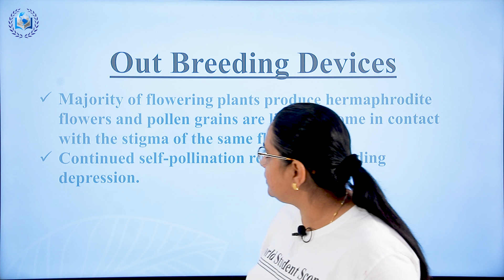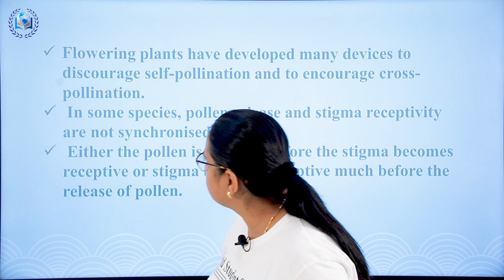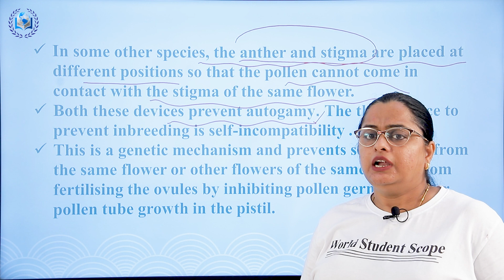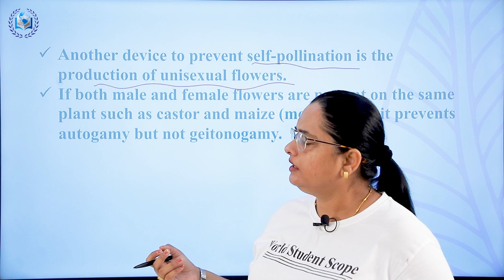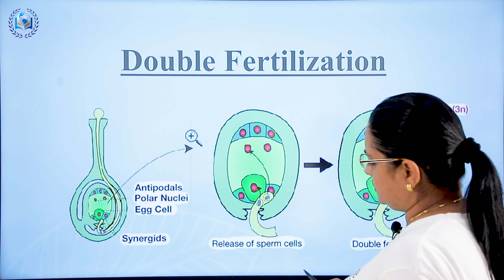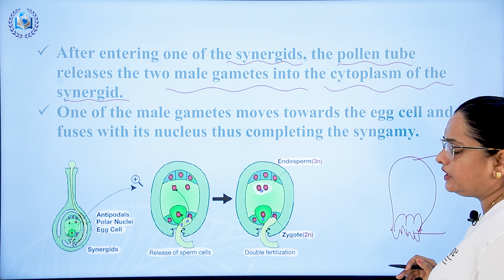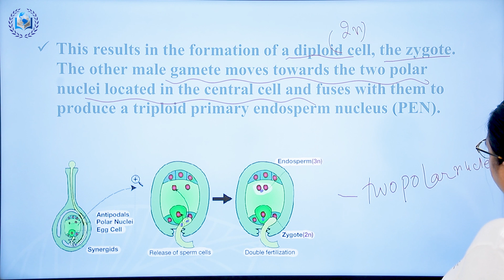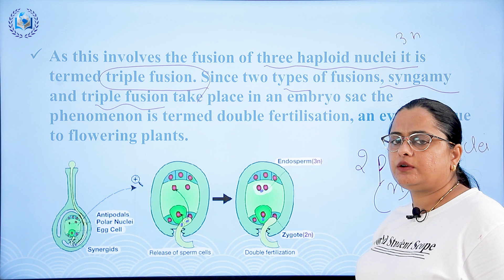Ch-2 Sexual Reproduction in Flowering Plants (Part-9 Out Breeding Devices) | NEET | 12th | NCERT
✅ In this video,
✔️ Class: 12th
✔️ Subject: Biology
✔️ Chapter: 2
✔️ Topic Name:  Sexual Reproduction in Flowering Plants(Part-9)
00:00 Introduction

Why Study From World Student Scope? WSS is revolution in digital Learning. Our motto is empowering everyone with education. By joining us you will get expert guidance, recorded and live classes from 5 to 12 . You will get personal mentor, regular test, motivational lectures.You will get subject courses, revisional batches, comprehensive batches.WSS is not limited to classes it also provide scholarships, online activities such as quiz, easy writing and other competitions. Thus by joining us, we ensure you your comprehensive development as per needs of this digital world.